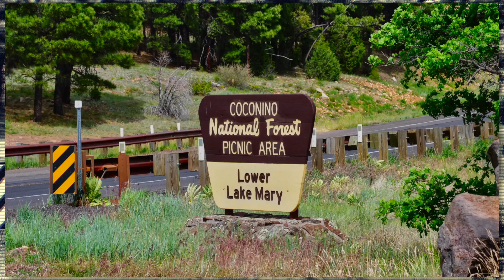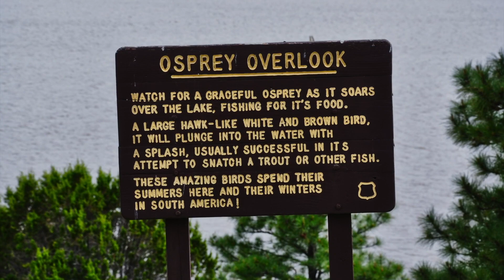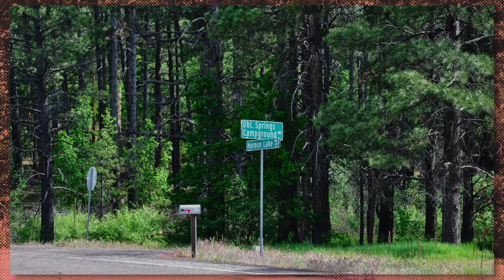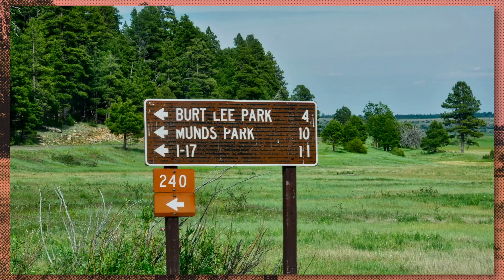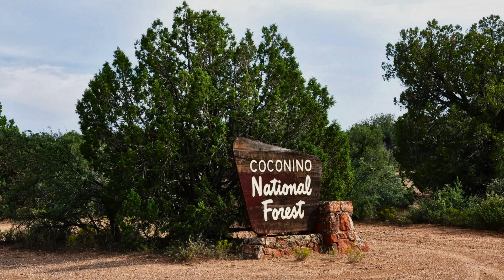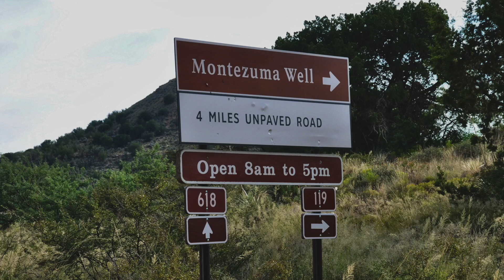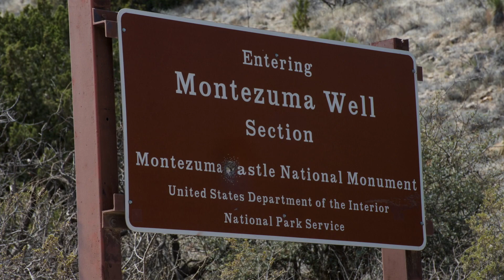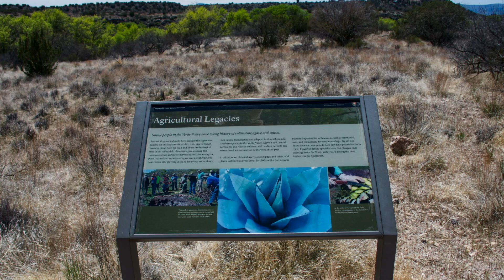Coconino Forest Snapshots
The Coconino National Forest covers a lot of ground in central Arizona and if you seek variety, then this is the place to go! This landscape has lakes, snow covered mountains, deep pine forests, volcanic peaks, rivers and all sorts of picturesque high desert rock outcrops. There are also several national parks and many native cultural attractions can be found here too. Flagstaff is nearby and the Grand Canyon is well within reach, so boredom is a word seldom heard at this destination!

Flagstaff and a few other communities in this region offer accommodations and services, so stocking up is fairly easy to do. Topping off the supply list is always best, since national forest campers tend to maximize the stay.

The developed campgrounds and boondocking areas usually have longer camping limits in national forests than national parks and there are many good reasons why. A national forest is not only a land of scenic splendor, it also sustains life. This includes the livelihood of humans, since seasonal hunters, anglers and gatherers harvest food for the table in these public lands. Being able to camp a few weeks or a full 30 days does help the cause.

National Forests like the Coconino offer a down to earth experience and the more self sufficient you are, the better things will go. The simple things like playing in creek mud or diving off a cliff into a swimming hole are typical venues. In these places the venture will be what you make of it and the wholesome activities certainly will enrich the life experience.

The Coconino Forest Snapshots video tour opens with roadside views of Lake Mary and Mormon Lake, which are located side by side. Boaters should check the water levels ahead of time, because this region is subject to severe drought conditions. As can be seen, Mormon Lake was a shallow wetlands area during my visit, but Lake Mary was just about full.

All it takes is rain or a heavy snow melt to fill these two lakes. The same can be said about many of the local streams and rivers. A bone dry river or creek can turn into roaring rapids in a matter of minutes, so it pays to be aware of flash flood danger in this region, even when drought conditions exist.

Next stop in the forest tour is the Beaver Creek Day Use Area. This creek is covered with shade trees, so this a cool place to be on a hot summer day. The hiking trail to the Crack At Wet Beaver Creek starts here. This lengthy hike is well worth it, because at the end of the line is one of the most alluring swimming holes in the west. Cliff diving used to be allowed here and it may be best to check the current regulations before taking the plunge. Permits are needed for a wide variety of Coconino Forest activities and information is provided at the national forest website. The ranger station is a good resource too and if you need permits, this is where to go.

The Montezuma Castle Snapshots video was recently published and the second half of this national monument tour awaits near the Beaver Creek Day Use Area. Montezuma Well is the site to look for and this destination is within the boundaries of Montezuma Castle National Monument. In order to get to Montezuma Well from Montezuma Castle, visitors must drive the long way around on the highway. Starting the adventure at Beaver Creek and Montezuma Well, then ending the day with sunset views at Montezuma Castle is a popular way to do the tour.

Montezuma Well is one of those places that must be visited at least once in a lifetime. The name is deceptive, because Montezuma had nothing to do with this place and the small body of water is not a well. This pond actually is a tremendous sinkhole with a continuously flowing underground water source. An ancient pueblo was built in the cliffs overlooking the sinkhole pond and the remains of a moderate size pueblo complex can be viewed on the surrounding grounds.

In this same area is the V Bar V Historic Site, which not pictured in this video. The V Bar V is yet another ancient native heritage destination to experience, so a lot can be learned by taking on this unique day trip. For this reason, this part of the Coconino National Forest definitely needs to be chalked high on the bucket list!

00:00     Title
00:14     Lake Mary & Mormon Lake
08:58     Beaver Creek Day Use Area
11:32     Montezuma Well-Montezuma Castle National Monument